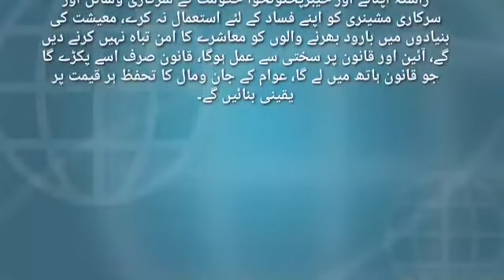اسلحہ برآمد ثابت ہوگیا عمران خان نیازی سیاست نہیں کر رہا دہشت گردی پر اتر آیا ہے ہے